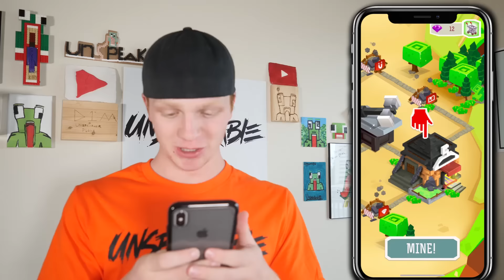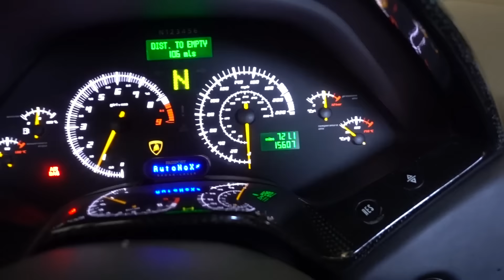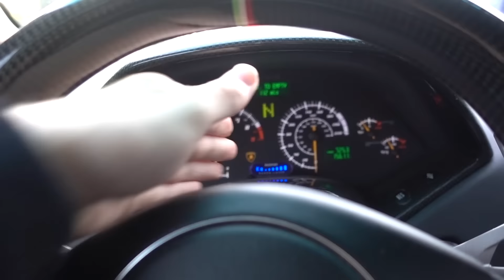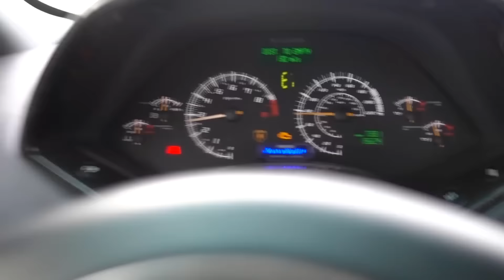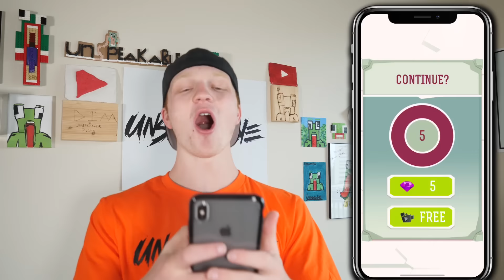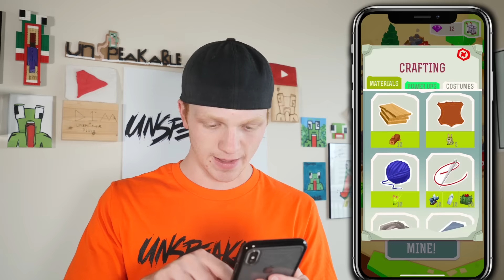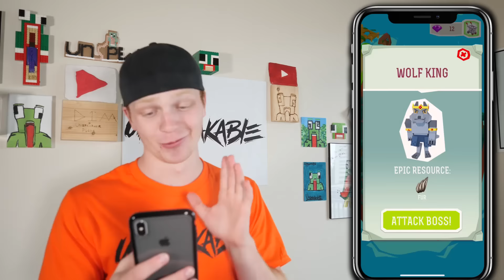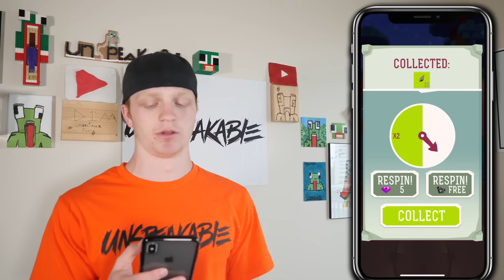STEALING A FAMOUS YOUTUBERS SUPERCAR..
CHASECRAFT APP